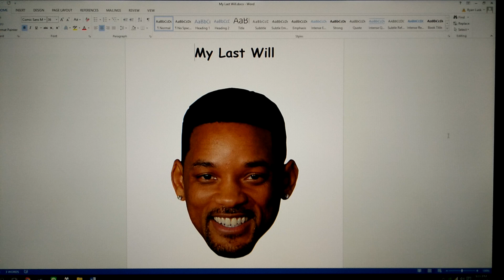Goodbye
Please respect my last wishes